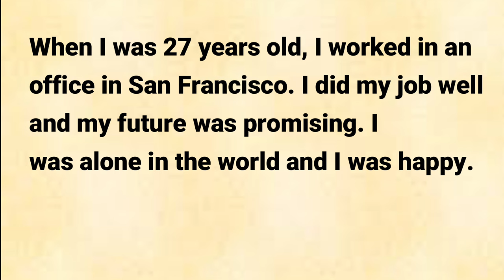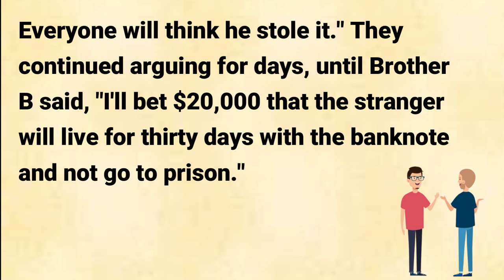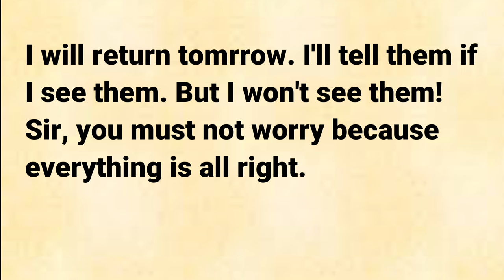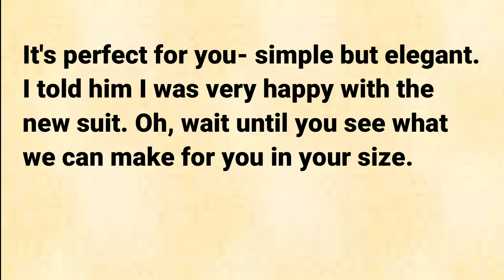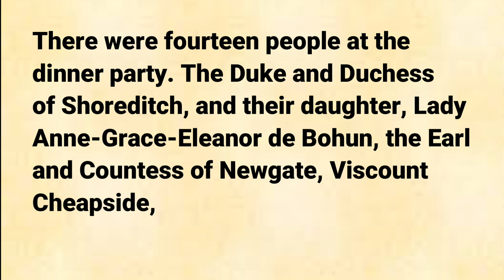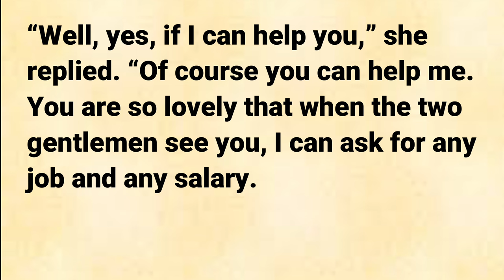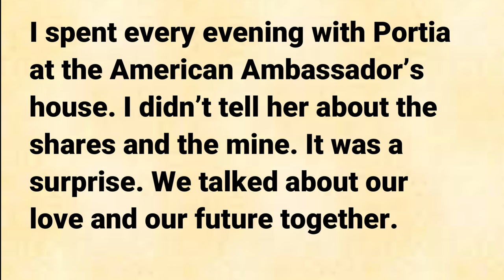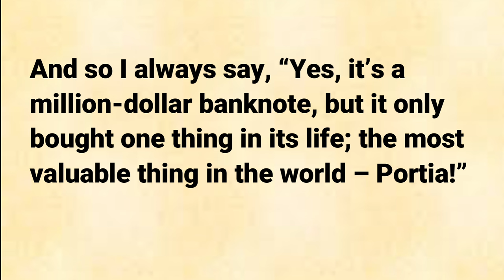Improve Your English 🔥 Learn English Through Story Level 1 | The Million Pound bank note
Improve Your English 🔥 Learn English Through Story Level 1 | The Million Pound banknote

learn english through story
english story
learn English